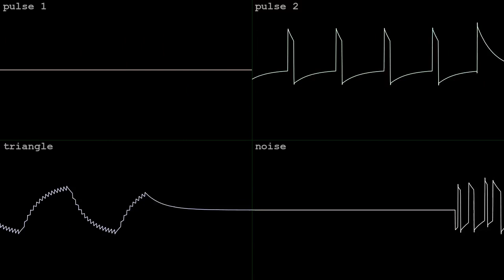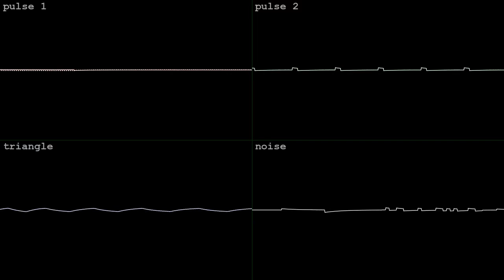dingle space adventure [2A03]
made for BotB's GunTneR Remixes and Inspirations major.  puke7 made the NES game GunTneR and it rules!  feels like Defender to me but more fun.  made this song to fit the game.  got the tincan!  wave vid done in corrscope